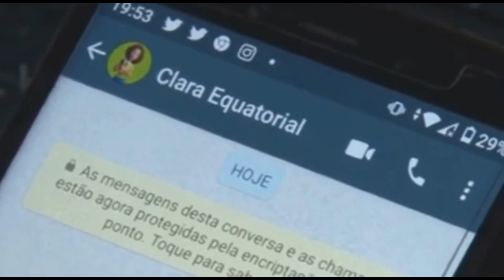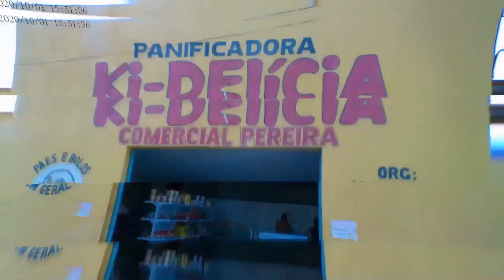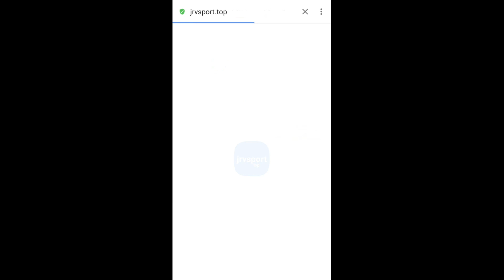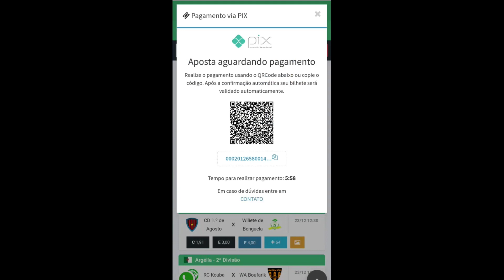LAGOA DO MATO-MA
TVLAGOADIGITAL.COM